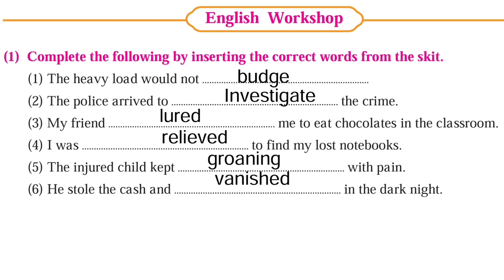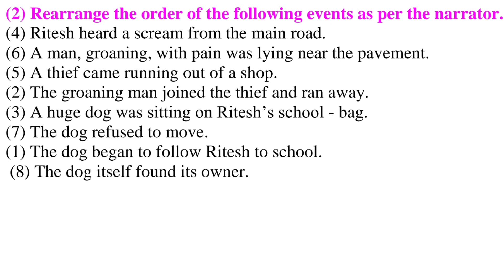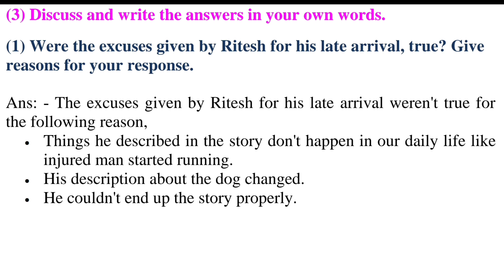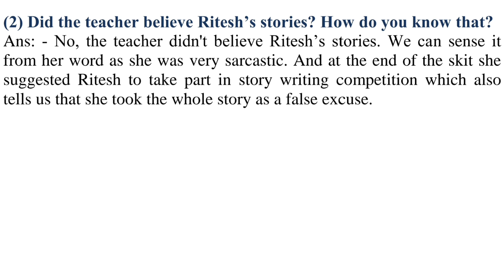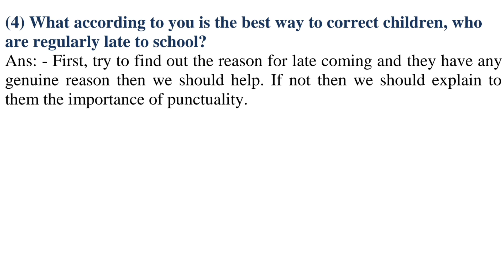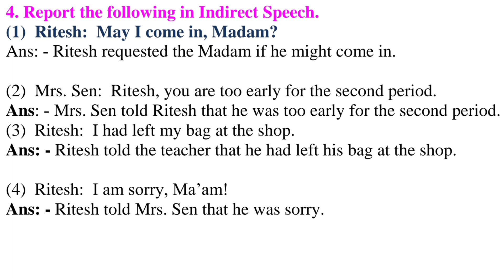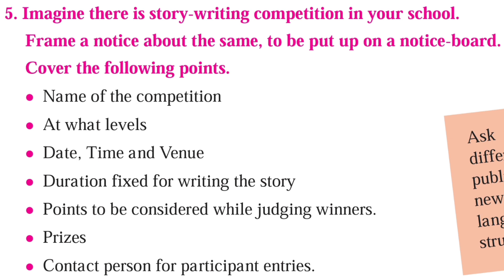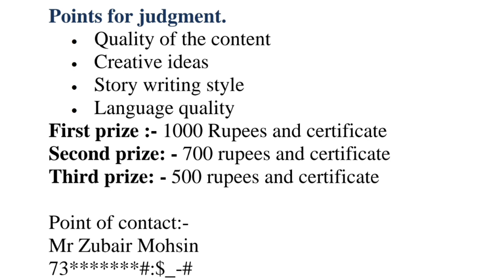2.4 Excuses ! (A Skit) - English Workshop - My English Book Eight - Maharashtra State board - Urdu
In this video we will solve the English Workshop questions of the lesson 2.4 Excuses !  (A  Skit).
The lesson "Excuses !  (A  Skit)" is about a boy who is giving excuses for his late coming and the teacher Mrs. Sen is enjoying his story. The boy Ritesh is brilliant in making up the story so he he made one for as an excuse.
A skit is a short performance in which the actors make fun of people, events, and types of literature by imitating them.